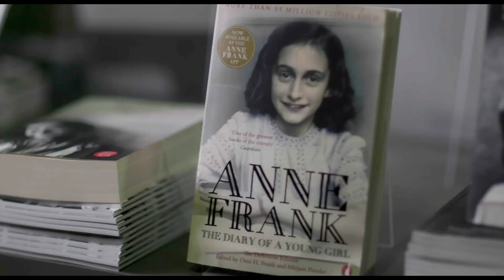ANNEFRANK - Vite Parallele | il docu-film al cinema solo l'11, il 12 e il 13 novembre 2019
Anne Frank, nata a Francoforte il 12 giugno 1929, quest’anno avrebbe compiuto 90 anni. Il docu-film a lei dedicato la racconta attraverso le pagine del suo diario: un testo straordinario che ha fatto conoscere a milioni di lettori in tutto il mondo la tragedia del nazismo, ma anche l’intelligenza brillante e il linguaggio moderno di una ragazzina che voleva diventare scrittrice. La storia di Anne si intreccia con quella di 5 sopravvissute all’Olocausto, bambine e adolescenti come lei, con la stessa voglia di vivere e lo stesso coraggio: Arianna Szörenyi, Sarah Lichtsztejn-Montard, Helga Weiss e le sorelle Andra e Tatiana Bucci.

AnneFrank. Vite parallele è prodotto da 3D Produzioni e Nexo Digital in collaborazione con l’Anne Frank Fonds di Basilea, Sky Arte e con il Piccolo Teatro di Milano-Teatro d’Europa, fondato da Giorgio Strehler. Sarà distribuito nei cinema italiani solo l’11, 12 e 13 novembre con i media Radio Capital e MYmovies.

Con il Premio Oscar Helen Mirren
E con Martina Gatti